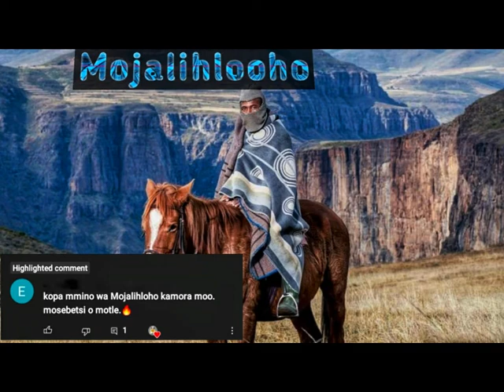Mojadihlooho - Setsokotsane(Track 5)